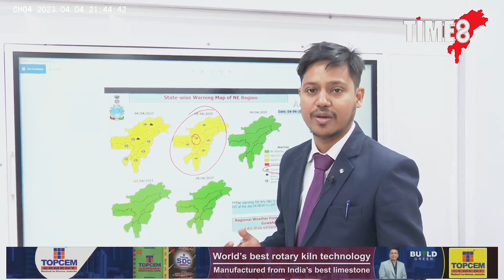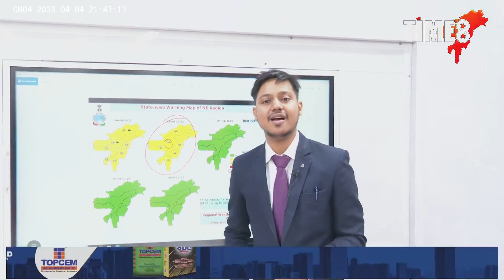কাইলৈ গুৱাহাটীত IPLৰ মহাৰণ। আহিব নেকি প্ৰচণ্ড ধুমুহা-বৰষুণ ?